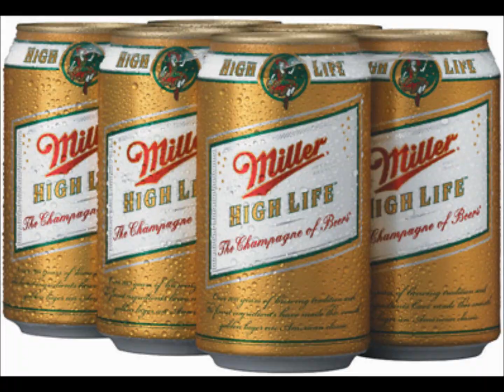Crush Efekt - I'd Rather Be Sleeping (D.R.I. cover)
Columbus, Ohio's own Crush Efekt covering D.R.I.'s fun 'I'd Rather Be Sleeping". Pics courtesy of Google Search and some asshole.
Hidden track on Torrential Dementia (2003)